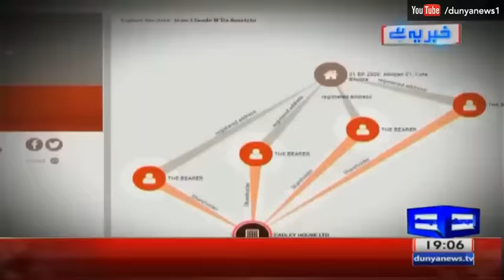Khabar Yeh Hai 8 April 2016 - Every Minister is Defending Sharif Family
Watch Khabar Yeh Hai 8 April 2016 on Dunya News where Haroon ur Rasheed is saying that Every Minister of PMLN is Defending Sharif Family amid Panama Leaks.

/subscription_center?add_user=dunyanews1